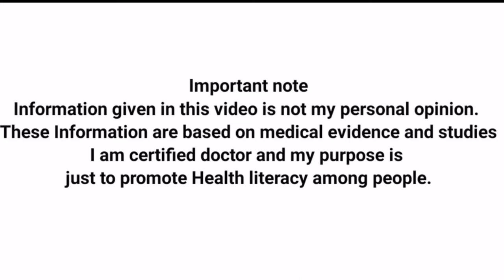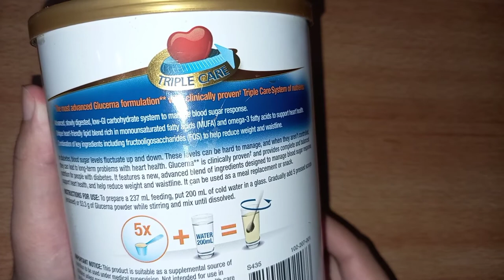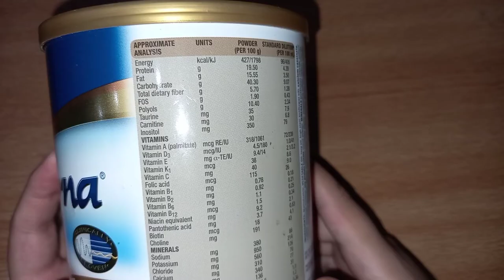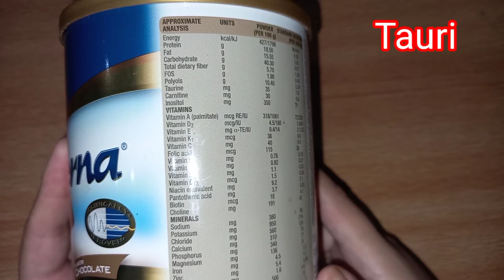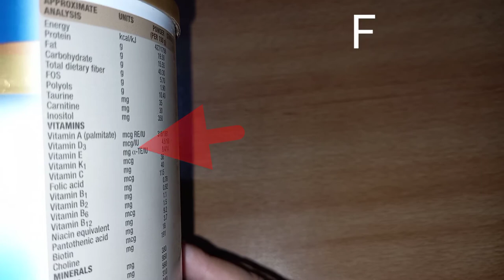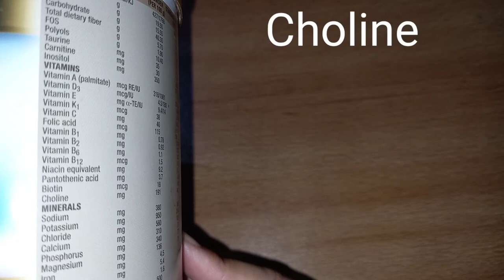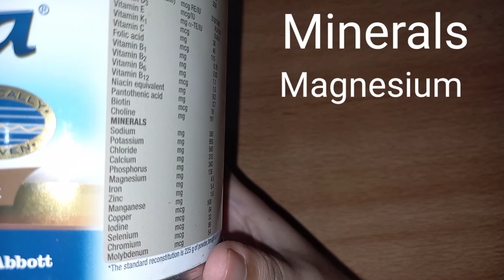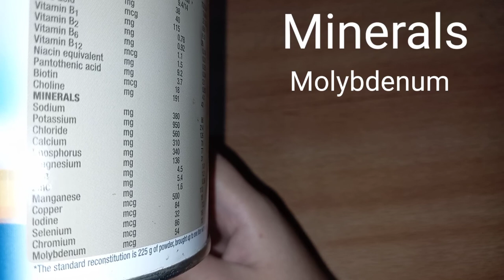ensure glucerna|Multivitamin supplement review|ensure milk benefits for diabetes|hindi/urdu